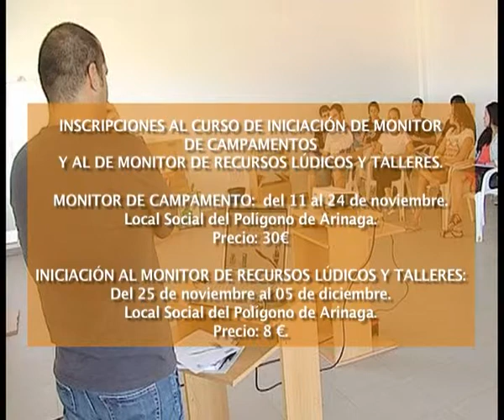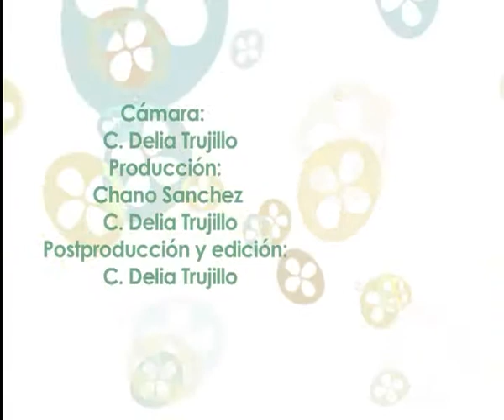TU MISMO 07 11 13